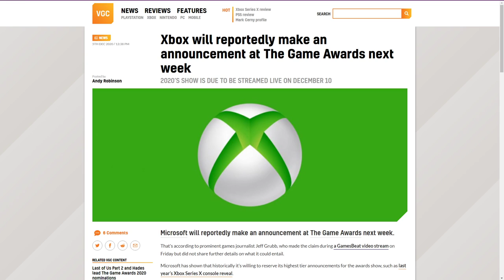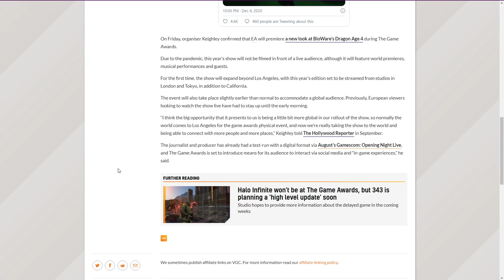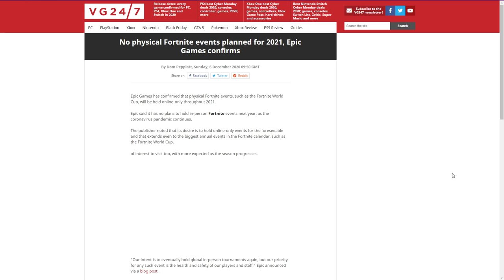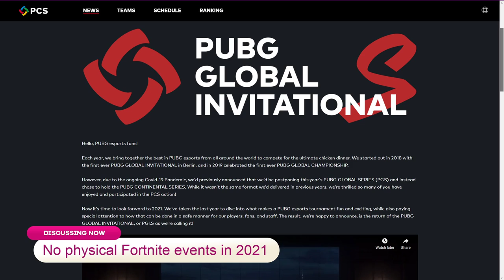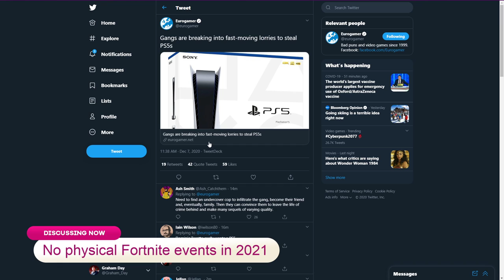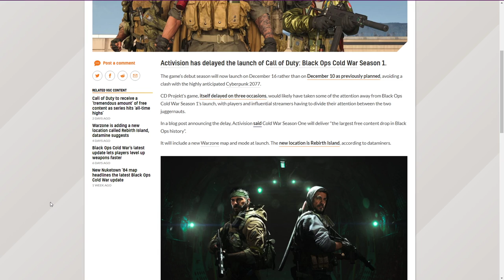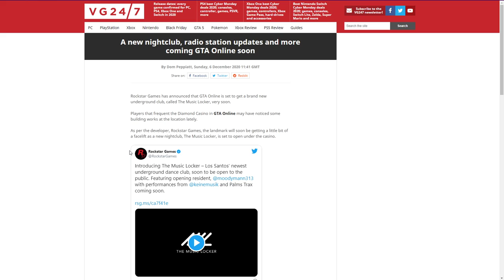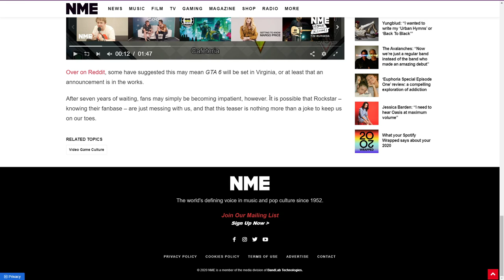HUGE Xbox Announcement At The Game Awards? - The Scoop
Title: No physical Fortnite events planned for 2021, Epic Games confirms
Author: Dom Peppiatt

Title: A new nightclub, radio station updates and more coming GTA Online soon
Author: Dom Peppiatt

Title: Xbox will reportedly make an announcement at The Game Awards next week

Title: Black Ops Cold War Season 1 has been delayed, avoiding a Cyberpunk 2077 clash